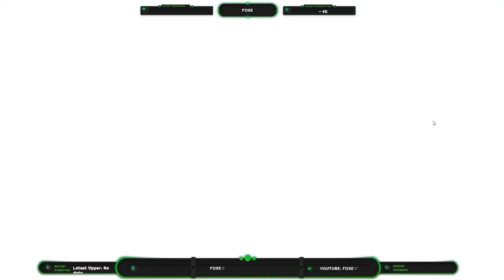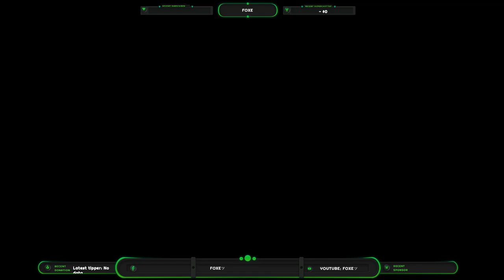Chillin on games